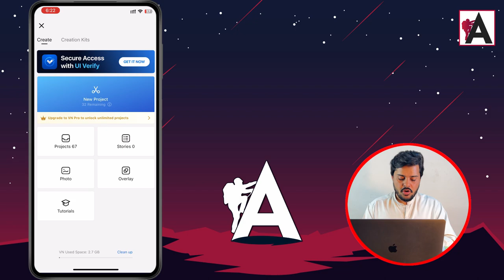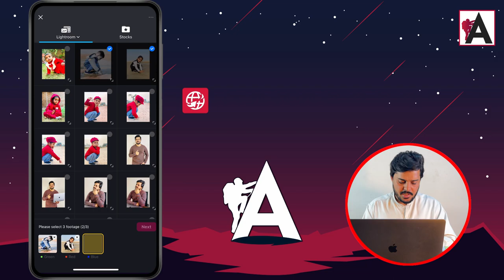What are VN video editing Overlay | VN Video Editor Full Tutorial | VN Editor Hindi Tutorial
Explore the creative possibilities of VN Video Editor overlays with this comprehensive tutorial in Hindi. Whether you're new to editing or seeking to elevate your skills, this video provides a step-by-step guide to utilizing overlays effectively. Learn how to add dynamic elements, enhance storytelling, and elevate the visual appeal of your videos with VN Video Editor overlays. Unlock the full potential of your editing with this detailed tutorial.

🟠 💬 𝗙𝗼𝗹𝗹𝗼𝘄 & 𝗖𝗵𝗮𝘁 𝘄𝗶𝘁𝗵 𝗺𝗲 :
_____________/𝗦𝘂𝗽𝗲𝗿 𝗟𝗶𝗻𝗸\_______________